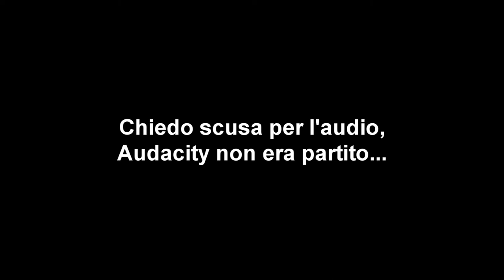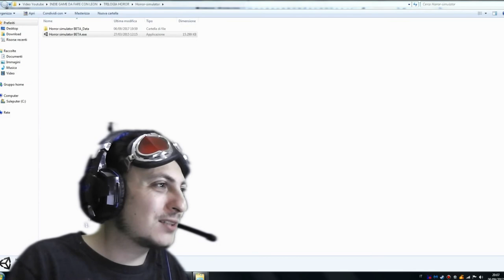Bidone Compilation 1\2 - Il castello di carta.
Il brutto castello nasconde cose brutte!
Ma alla fine, l'auto rossa del Nevada cosa c'entra?